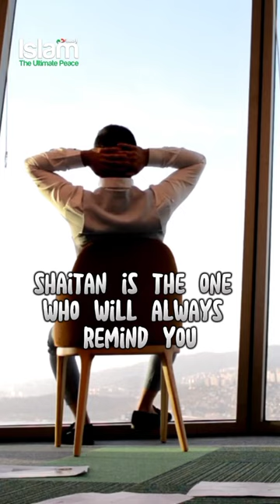LIFE SHOULD NOT STOP BECAUSE OF YOUR PAST